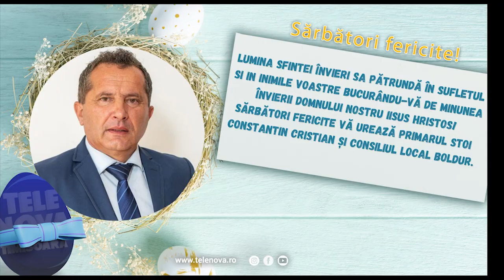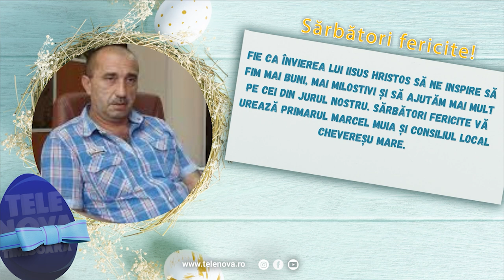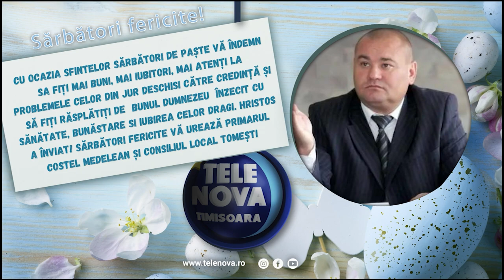CALUP MESAJE DE PAȘTE III - URĂRI ALE OFICIALITĂȚILOR CU OCAZIA SĂRBĂTORILOR PASCALE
CALUP MESAJE DE PAȘTE III - URĂRI ALA OFICIALITĂȚILOR CU OCAZIA SĂRBĂTORILOR PASCALE